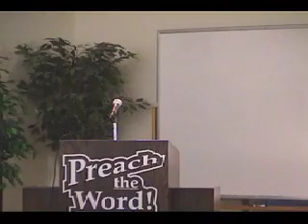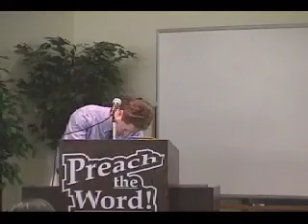2011-01-09 - Mark Keller - Valley Church of CHRIST Mat-Su Valley, Alaska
Forgiveness - Mark Keller
Matthew 18:21-36